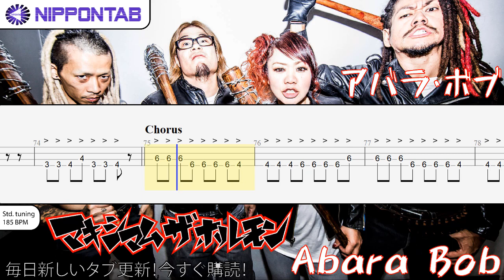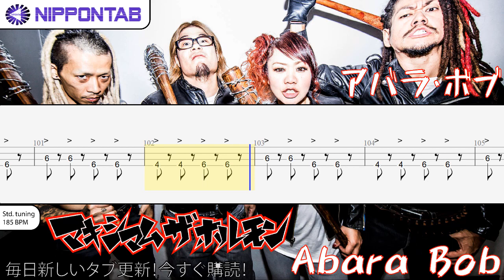【Bass TAB】〚マキシマム ザ ホルモン〛アバラ・ボブ / Maximum The Hormone - Abara Bob ベース tab譜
マキシマム ザ ホルモン の「アバラ・ボブ」の ベース tab譜  コード & tutorial です
Maximum The Hormone - Abara Bob bass Tab